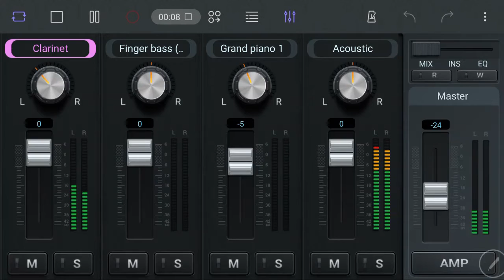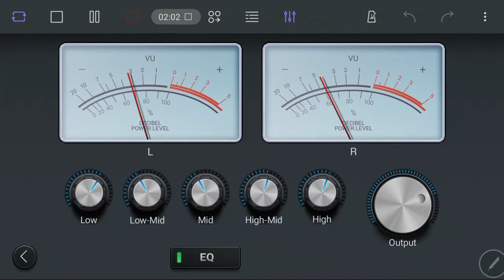Mixing Inside Soundcamp "How Great is Our GOD"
Mixing a Christian song "How Great is Our GOD" which is written by Chris Tomlin, Jesse Reeves and Ed Cash inside Soundcamp.